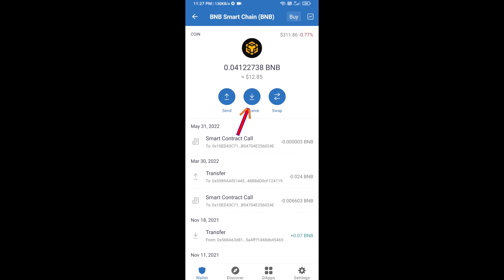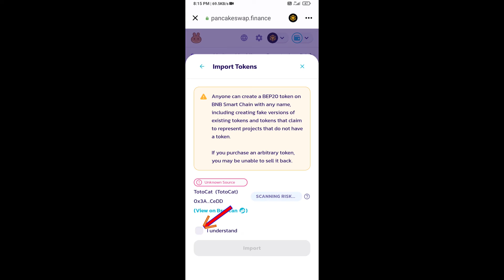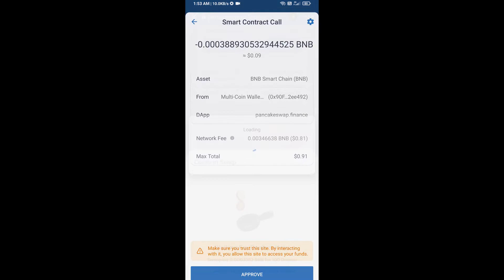How to Buy Totocat (TOTOCAT) Token Using BNB and PancakeSwap On Trust Wallet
How to Buy Totocat (TOTOCAT) Token Using BNB and PancakeSwap On Trust Wallet OR MetaMask Wallet.